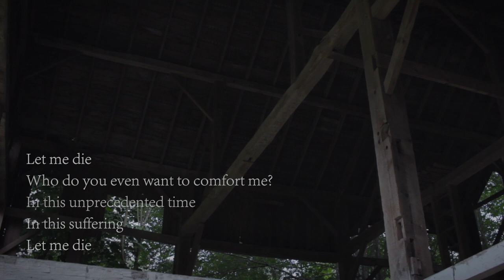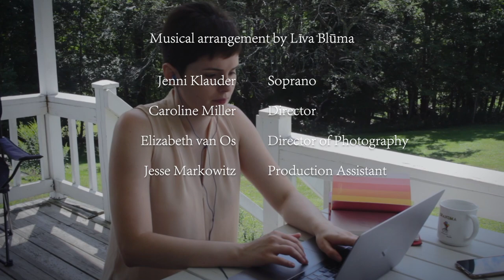Lasciatemi Morire | Claudio Monteverdi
The Pleiades Project | 24
Lasciatemi Moririe - Claudio Monteverdi
Musical Arrangement by Līva Blūma

Jennifer Klauder, Soprano

Caroline Miller, Director
Elizabeth van Os, Director of Photography and Editor

Season 5, Episode 2 of pleiades24

by The Pleiades Project
produced by IN Series for IN Vision

Title Translation by Elizabeth Smith and Caroline Miller